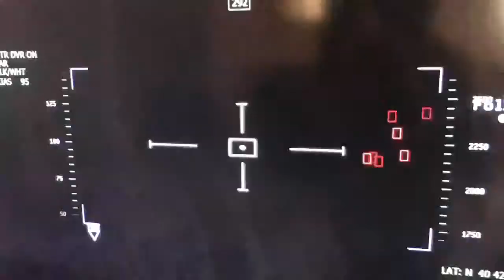Game stuff- Helicopter glitch ( Call of Duty MW3 )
Mochimo and Mumbo40/EFFECTz king ( watch Mumbo40's channel ) show you the helicopter glitch in call of duty modern warfare 3.
You don't want to know how many retry's this took.